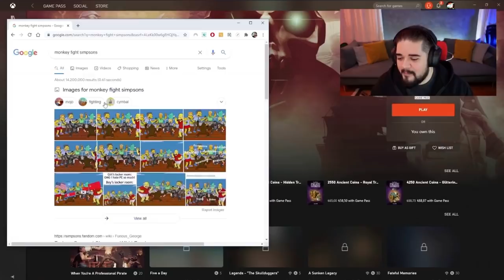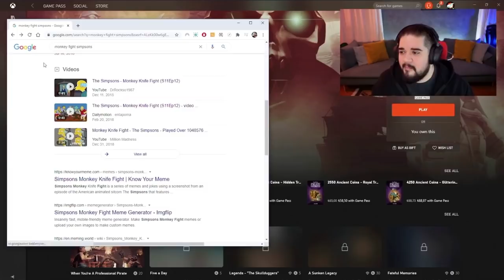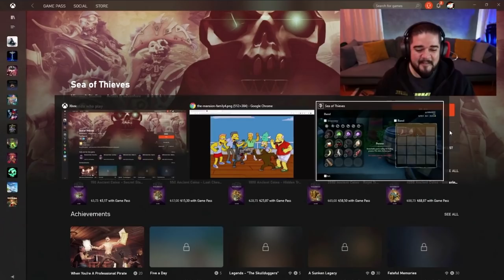Günhan vs Yiğitcan